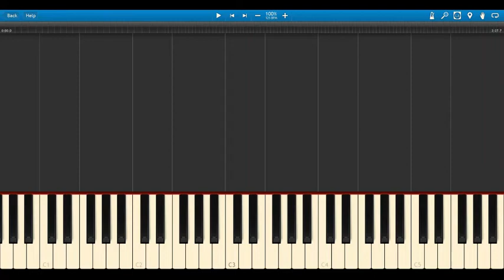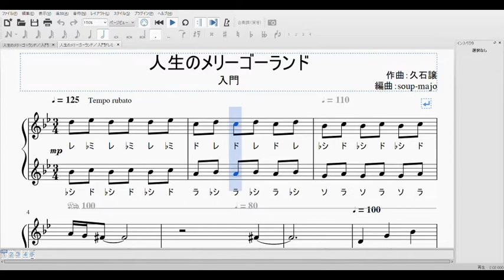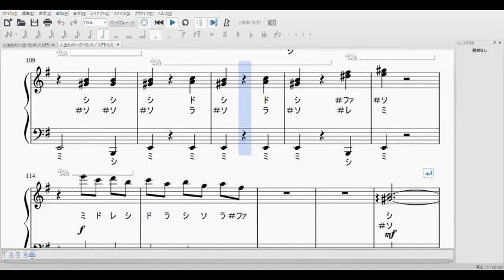入門ピアノ【楽譜あり】人生のメリーゴーランド Merry-Go-Round of Life／ハウルの動く城 Howl's Moving Castle／ジブリ GHIBLI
スタジオジブリ「ハウルの動く城」 EDテーマ
STUDIO GHIBLI「Howl's Moving Castle」ED Theme

『人生のメリーゴーランド』

・入門★☆☆☆☆☆
・ドレミふりがな付き